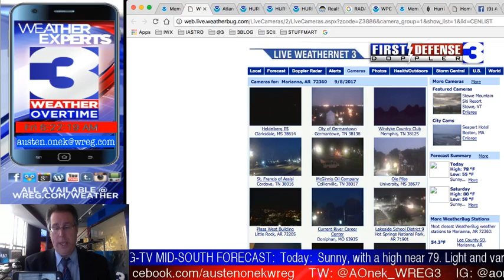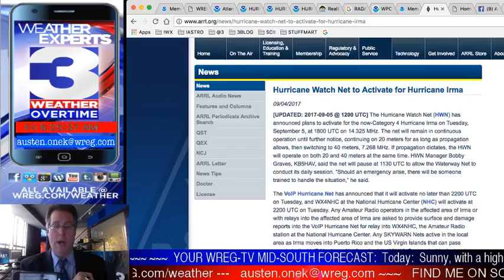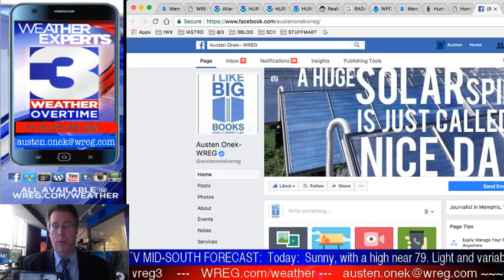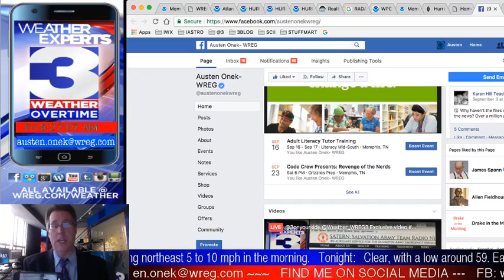WREG-TV Weather Overtime for FRIDAY AM 9.8.17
WREG Meteorologist Austen Onek takes an in-depth look at the forecast for the end of the week and into the weekend. Will the remnants of Hurricane Irma affect the Mid-South weather into next week? How warm will the weekend be? Any more rain out there for us any time soon? All these questions answered and a lot more coming up on this morning's edition of WREG @3onyourside exclusive video weatherblog WeatherOvertime.